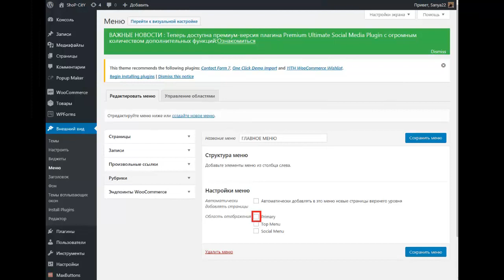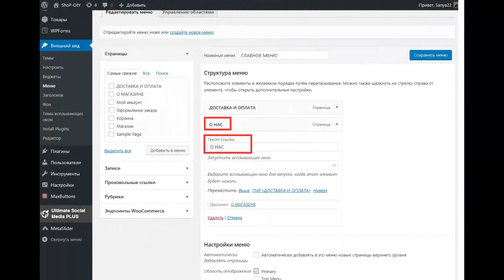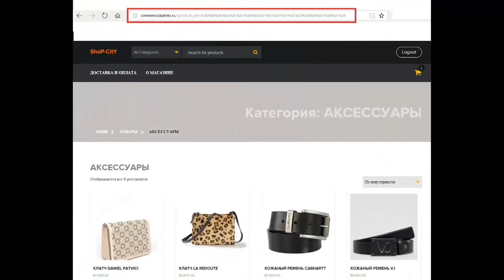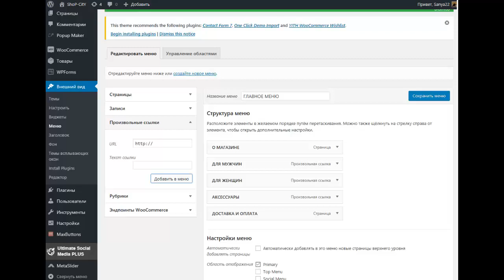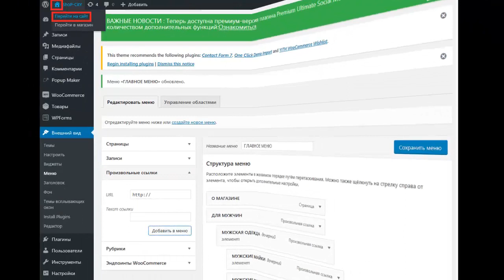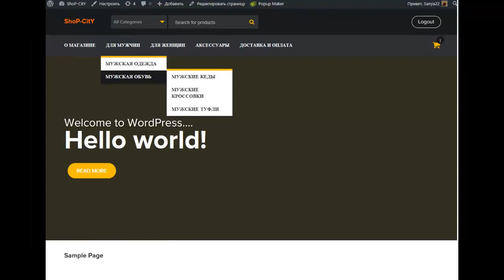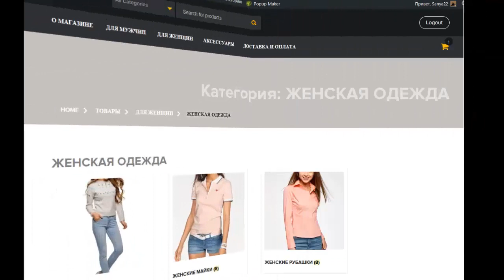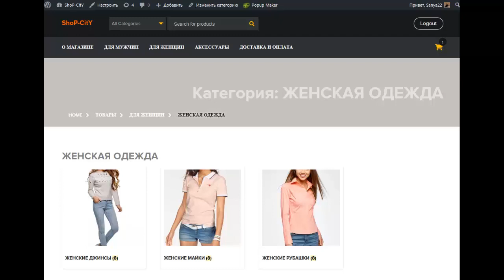Как создать интернет магазин с нуля самостоятельно. Урок №6 Как сделать меню в вордпресс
Из интенсива «Карманная Коммерция» о том как создать интернет магазин с нуля самостоятельно Вы узнаете как сделать меню в вордпресс. То есть я Вам поведую о том что вордпресс добавить меню это довольно таки просто при правильном подходе. Если Вас интересует как настроить выпадающее меню вордпресс, то переходите к просмотру урока.
 Вы неоднократно вводили в поисковиках вордпресс изменить меню и не находили ответа, что ж Вы найдете ответ в этом видео. Вы искали информацию о том, как добавить меню на странице вордпресс Ваш ответ содержится внутри видео. Если Вы ищете в интернете интернет магазин создать самостоятельно бесплатно, то данный интенсив подходит именно Вам. Также Вам стоит сюда заглянуть если Вы интересуетесь вопросом как создать интернет магазин с доменом. Я Вам покажу как наиболее эффективно интернет магазин создать сайт бесплатно самостоятельно, то есть Вы на самом деле закроете данный вопрос. Мы разберем на практике как создать свой интернет магазин бесплатно пошаговая.